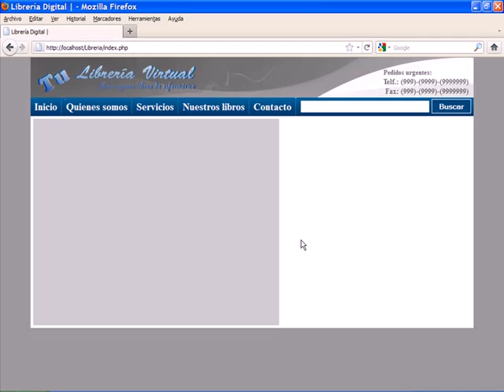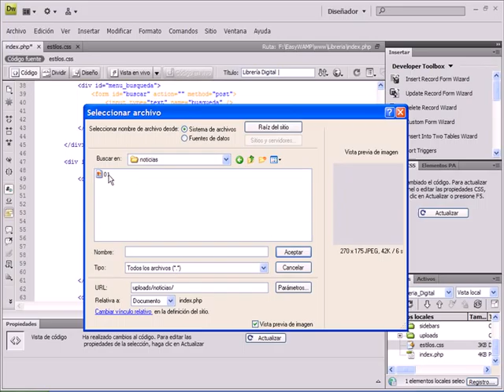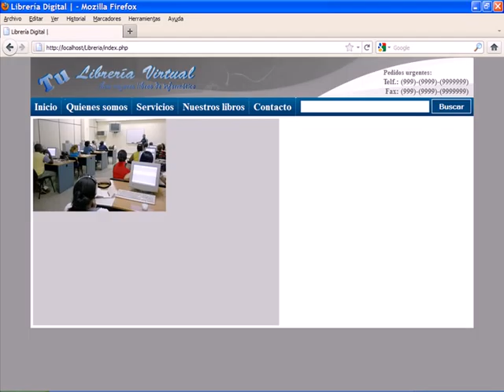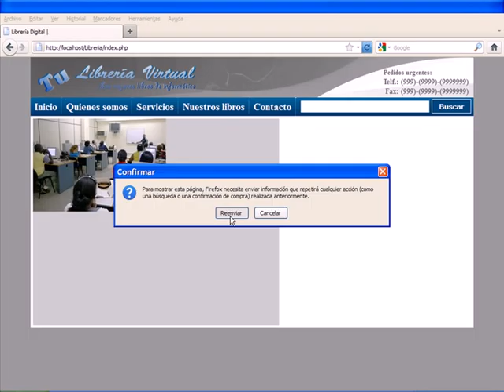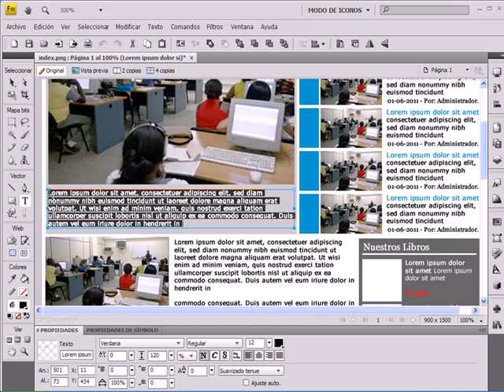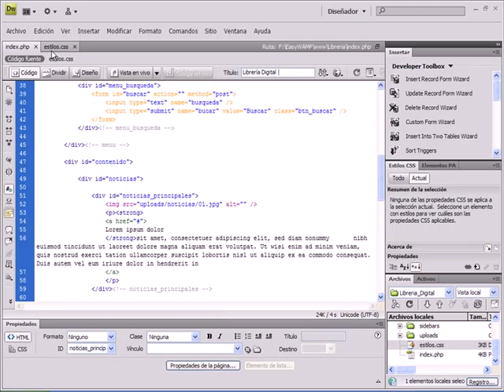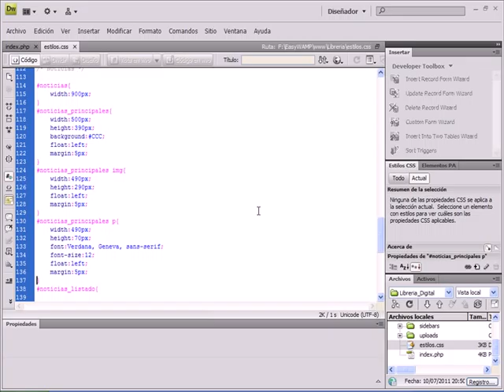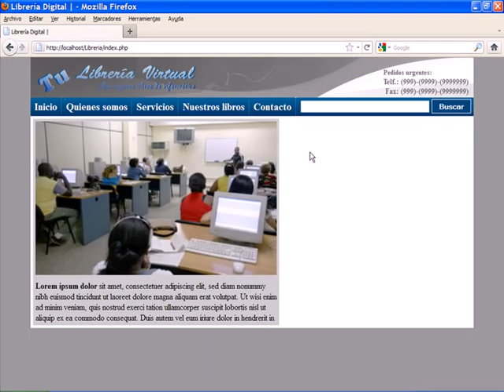VIDEO NO. 20 - PROYECTO 01 - Desarrollo de un sitio Web desde cero con PHP & MySQL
Colocar la imagen de la noticia principal y darle estilo. Pegar el texto desde la noticia desde Fireworks a HTML y darle estilo CSS. Finalizar el bloque de noticia principal del sitio.